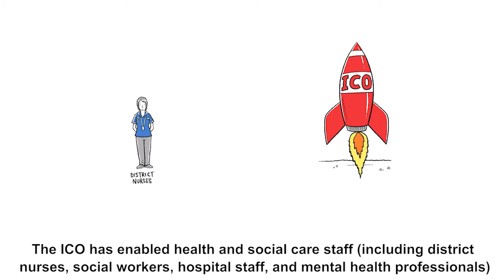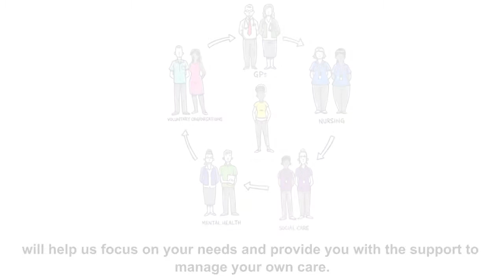Salford Together, our future plans SUBTITLED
Salford Together is a partnership between Salford City Council, NHS Salford Clinical Commissioning Group, Salford Royal NHS Foundation Trust, Salford Primary Care Together and Greater Manchester Mental Health NHS Foundation Trust.

We are working together to provide more integrated care and new models of care to meet the needs of our changing population.